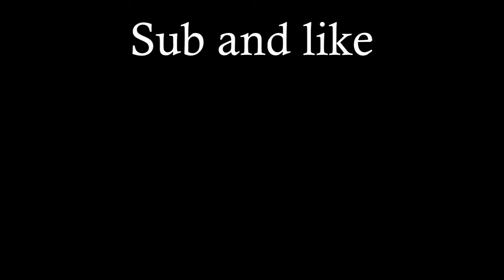Most Cursed Minecraft MLG Ever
In how many ways can you do a Minecraft MLG? That's Most Cursed Minecraft MLG Ever.
I thought for a long time about presenting you all the different ways you can mlg in minecraft (and please, do not show this to dream) but i want to be more of a "funny minecraft moments" thing, so there you go, something underwhelming, trippy and funny!

There's many things that you will never unsee in minecraft, and after you see the difference between those textures you'll never get back!
Maybe next time i will also include differences between minecraft mobs, like a piglin, a wither or villager!
The workst mistake in minecraft that you can is not exploring how this game has changed in 10 years, and now it's the moment to see how textures stand in a fight like 2012 vs 2022.
There's also many other questions to ask, for example, does minecraft physics now vs 2069 vs old work the same? Will you have be able to mine bedrock with a wooden pickaxe? Or, for possibile minecraft bugs and glitches, which between 100 Diamond ores vs 100 deepslate diamond ores drops more stuff? Let's explore together this great world of minecraft logic!